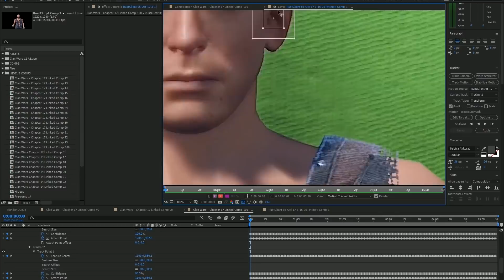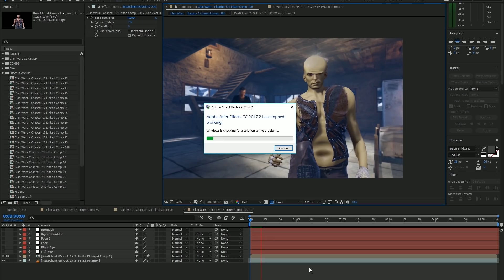The VFX of RUST Clan Wars: Season 2 (Behind The Scenes)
A breakdown of the best VFX shots from Season 2 of RUST The Clan Wars.

We use Adobe CC for all of our editing! If you buy it through this link it will also support us: goo.gl/GZR9i6

Wing, Severod and Onefortheguns.